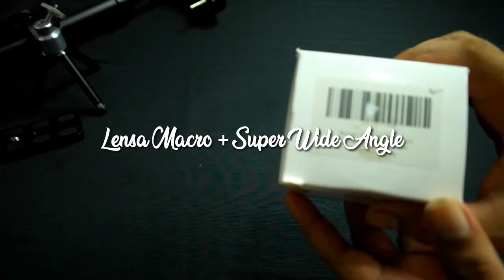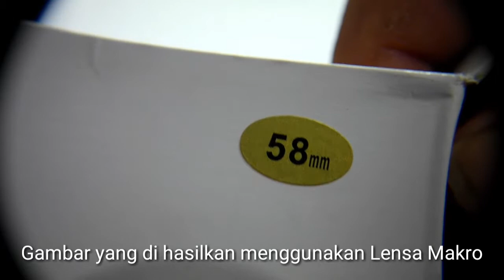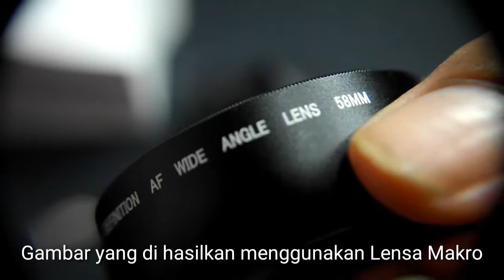Cobain Lensa Super Wide Angle + Macro harga 100ribuan untuk Kamera DSLR dan Mirrorless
Lensa ini dipasang layaknya lensa filter, dipadukan dengan lensa kit menambah sudut lensa menjadi lebar dan juga bisa untuk foto Macro. Namun ada kekurangan pada lensa ini. Tonton videonya sampe abis ya.